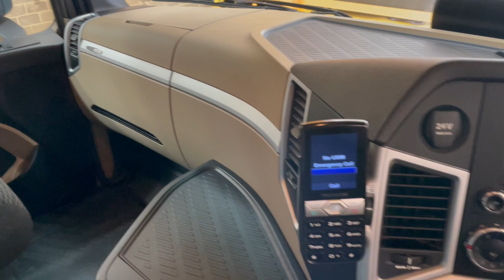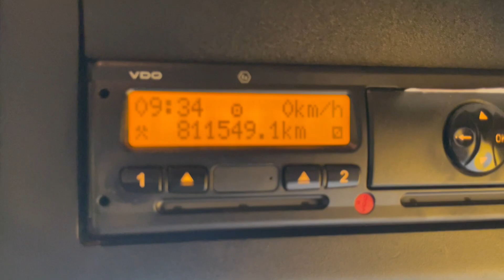New In Stocklist For Sale: MERCEDES ACTROS 2545 STREAMSPACE *EURO 6* 6X2 TRACTOR UNIT–2015–DK65 XUO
Mercedes Actros MP4 Sleeper Cab.
Mercedes 12 Speed Telligent Semi Automatic Gearbox.
Ecas Drive Axle Air Suspension c/w In Cab Hand Held Raise Lower Controls.
Front Bumper Inset Mounted Spot Lights.
Electric Sunroof.
Digital Climate Controlled Air Conditioning (Not Tested).
Mercedes Under Bunk Fridge.
Automatic Headlamps.
24v Auxiliary Power Socket.
Overhead and Underbunk Storage Compartments.
Cruise Control.
Plated Weight: 44,000 KGS
Design Weight: 44,000 KGS
Tested Until End: November 2023
Mileage: 811,549 Kms
Registration Number: DK65XUO
Spec Number: 31979